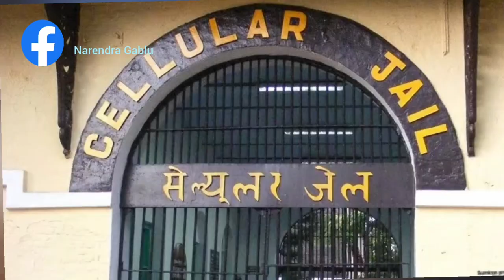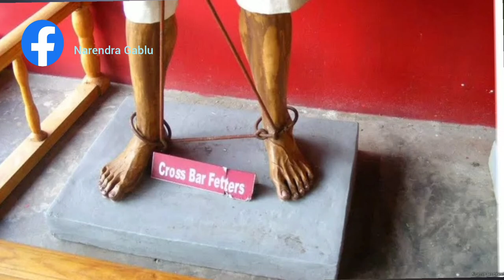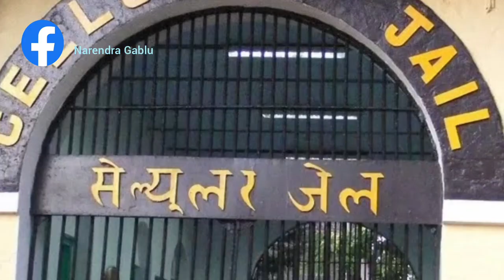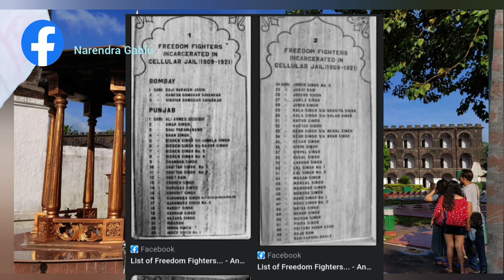reality of kala pani saja | काला पानी की सज़ा | Narendra Yadav thought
1857 ki Kranti,
Bharat ka Pratham swatantrata Sangram,
Kala Pani ka itihaas
Kala Pani ki Saja pane wale pahle swatantrata senani BD Savarkar Baba Rao Savarkar batkeshwar Datt Sharad Chand chatargy Maulana ahmadullah maulvi Abdul Rahim Sadik Puri fazle hak Hyderabadi Maulana fajal ek khairabadi Yogendra Shukla Jaise Naam Shamil hai
cellular jail,
cellular jail Andaman Nicobar,
Kala Pani Saja wala jail,
Kala Pani jail banane ki Yojana 1857 ke Kranti ke bad angrejon ki dimag mein aaya tha,
hamare Veer swatantrata senani,
hamare Bharat ke swatantrata senani,
Bhagat Singh,
incident history,
 history
modern history
medieval history

The Cellular Jail, also known as Kālā Pānī (lit. 'Black Water'), was a British colonial prison in the Andaman and Nicobar Islands. The prison was used by the colonial government of India for the purpose of exiling criminals and political prisoners. Many notable independence activists, including Vinayak Damodar Savarkar, Diwan Singh Kalepani, Yogendra Shukla, Batukeshwar Dutt, Shadan Chandra Chatterjee, Sohan Singh, Hare Krishna Konar, Shiv Verma, Allama Fazle Haq Khairabadi, Sudhanshu Dasgupta were imprisoned here during the struggle for India's independence. Today, the complex serves as a national memorial monument.

Quick Facts Alternative names, General information ...
Quick Facts Notable prisoners ...
History
Although the prison complex itself was constructed between 1896 and 1906, the British authorities in India had been using the Andaman Islands as a prison since the days in the immediate aftermath of the Indian Rebellion of 1857.[citation needed]

The Ross Island Prison Headquarters, 1872
Shortly after the rebellion was suppressed, captured prisoners were put on trial, with many of them being executed. Others were exiled for life to the Andamans to prevent them from re-offending. Two hundred rebels were transported to the islands under the custody of the jailer David Barry and Major James Pattison Walker, an Indian Medical Service (IMS) doctor who had been warden of the prison at Agra. Another 733 from Karachi arrived in April, 1868. In 1863, the Rev. Henry Fisher Corbyn, of the Bengal Ecclesiastical Establishment, was also sent out there and he set up the 'Andamanese Home' there, which was also a repressive institution albeit disguised as a charitable one. Rev. Corbyn was posted in 1866 as Vicar to St. Luke's Church, Abbottabad, and later died there and is buried at the Old Christian Cemetery,

Solitary confinement was implemented as the British government of India wanted to ensure that political prisoners and revolutionaries be isolated from one another. The Andaman island served as the ideal setting for the colonial government to achieve this.[citation needed] Most prisoners of the Cellular Jail were independence activists. Some inmates were Vinayak Damodar Savarkar, Fazl-e-Haq Khairabadi, Yogendra Shukla, Batukeshwar Dutt, Babarao Savarkar, Sachindra Nath Sanyal, Hare Krishna Konar, Bhai Parmanand, Sohan Singh, Subodh Roy and Trailokyanath Chakravarty Several revolutionaries were tried in the Alipore Case (1908), such as Barindra Kumar Ghose, the surviving companion of Bagha Jatin, was transferred to Berhampore Jail in Bengal, before his mysterious death in 1924.

Sher Ali Afridi, a former officer in the Punjab Mounted Police, was a life convict in the jail who had been imprisoned for murder. He was sentenced to death on 2nd April 1867 and during appeal this was reduced to life imprisonment and he was deported to Andamans to serve his sentence. Richard Bourke, 6th Earl of Mayo

Cellular Jail balcony
In March 1868, 238 prisoners tried to escape. By April they were all caught. One committed suicide and of the remainder Superintendent Walker ordered 87 to be hanged.

Among the records of the Government of India's Home Department, we found the Empire's response in its Orders to Provincial Governors and Chief Commissioners. "Very Secret: Regarding security prisoners who hunger strike, every effort should be made to prevent the incidents from being reported, no concessions to be given to the prisoners who must be kepDisclaimer The objective of this video is sharing of
information. Please note our objective

bhakti song
bhakti songs